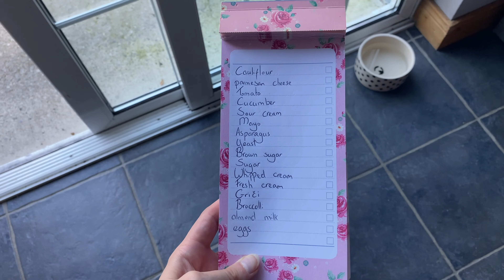Day In My Life || Violeta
Follow me on a day of trying to do some self care.